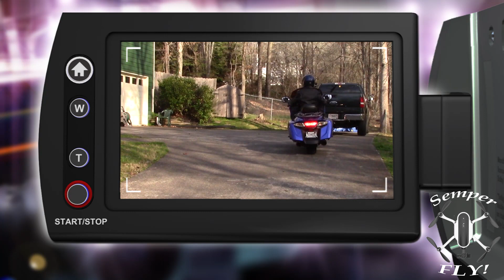Cancer Update? Cancer Miracle? Truck Update?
Oncologyst informed me last week that most Small Cell lung cancer patents only last 12 to 18 months! I've entered month 30, so this, "small event" is actually a pretty big deal. The Doctor said "Miracle". I report, you decide!